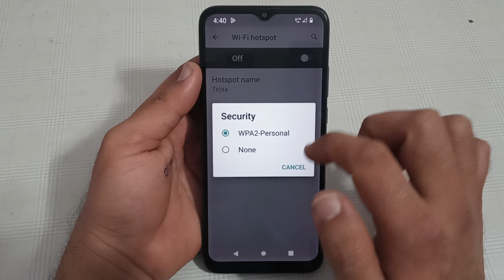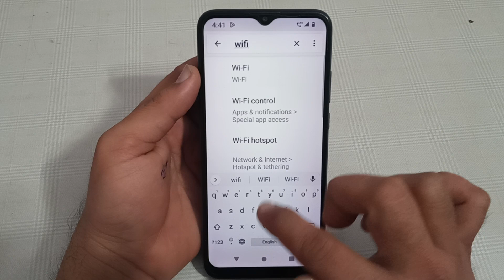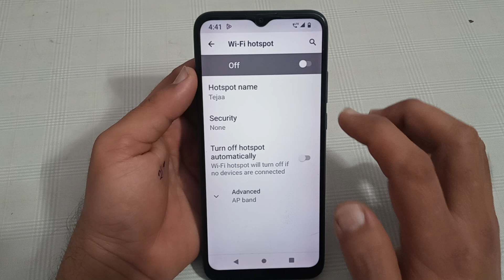lava beu hotspot security setting, lava beu mein hotspot security disable kaise karen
lava z3 me data usage kaise set karen|lava z2 me data usage kaise set karen|lava a1 reset kaise karen|lava z50 internet setting kaise badhaye|lava get 50 internet setting kaise mangaye|double tap screen kaise kholen lava mobile|lava z2 double tap on screen setting|lava z61 frp unlock kaise kare|hotspot|lava|redmi note 5 pro internet setting kaise kare|lava z66 call settings|double tap on screen kaise karen|phone hang hota hai kaise thik karen